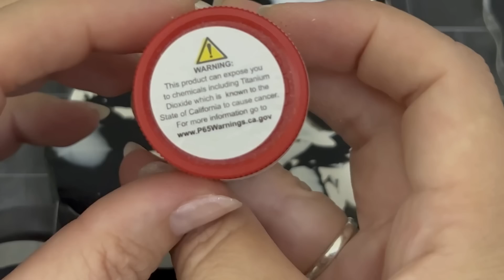Must See! Polymer Clay and Acrylic Paints. New Experiment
I've been creating polymer clay techniques for over 5 years now and in this video, I'm going to show you my new experiment . How always I try to find new possibility of polymer clay by adding other materials like a paints, alcohol inks , powders and more.
In this video,  you will see how to create abstract ( with blood effect and crackle)  using polymer clay and enamel acrylic paints. You can find all information in Google about Tamiya's paints.
 It's really easy to do and it looks amazing!

If you're interested in learning how to do polymer clay and enamel paints this video is a must see!
I will show you how to create beautiful, intricate pieces of art.

NEW DIY PROJECT.

I hope you will enjoy to watch my new experiments!

You will need the following supplies:

• Polymer clay Sculpey Premo : white, black
• Tamiya's enamel paints
• Pasta machine
• OVEN
• Clay Blades: Flexible and Stiff
• Cutters
• heat gun
• Brush

Etsy store
Discount cod- SunDIYday10